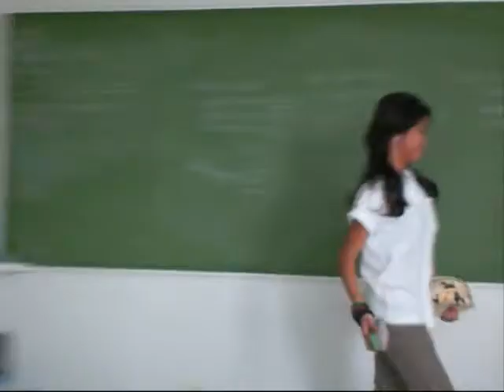crazy stuff that happens in my school (kristen)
us pranking my classmates

my classmate being stupid